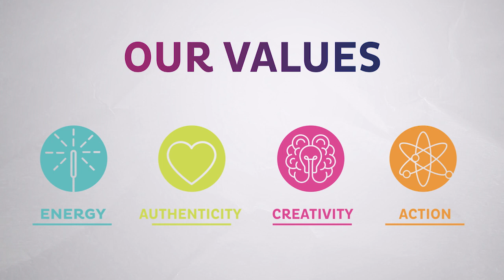ARN Culture External